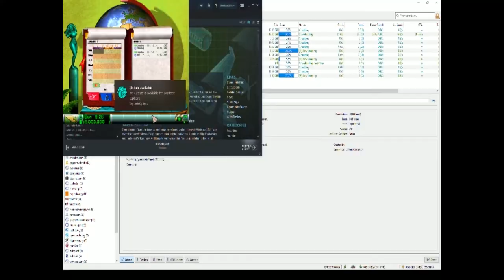Airline Tycoon Deluxe | Retro with RawSlowGaming | Childhood memories - EP1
Airline Tycoon Deluxe is a Golden Oldie game, aka Retro game from my childhood. More info below.

If you are enjoying our Airport CEO series I highly recommend you check this series out, and of course if you are enjoying our Airline Tycoon Deluxe series do go and check out our Airport CEO series on the channel aswell. Anyway Airline Tycoon Deluxe is a game where you take control of a airline in a tycoon game as the name suggest. You are in charge of everything from planning routes to buying new planes. Also there is lot's of small secrets and humor in the game bundled together with the possibility to sabotage for your opponents that there always is three of, no matter how you play Airline Tycoon Deluxe.